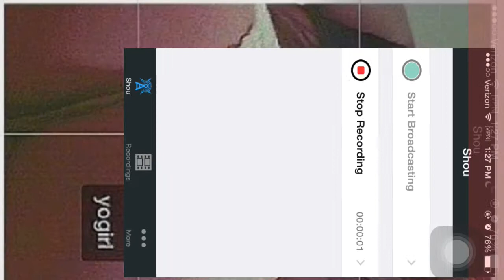Fun Run 2 Ep.1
Fun Run 2 Name : Primojay it's The First One